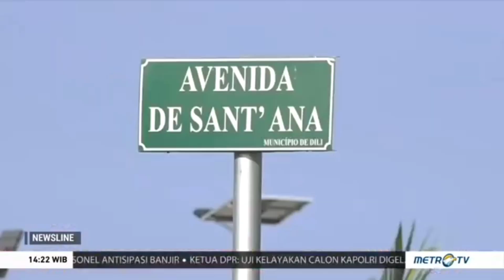Sidade dili cip Jonas vcl Fredy Apay Achy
Tornado